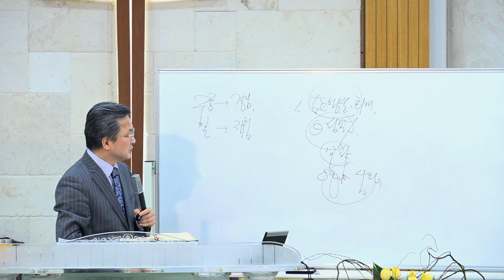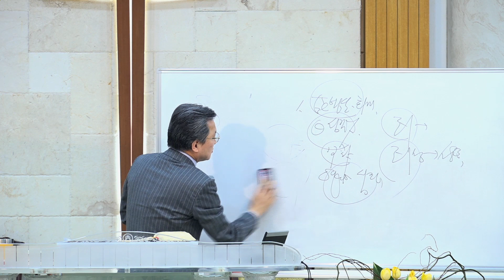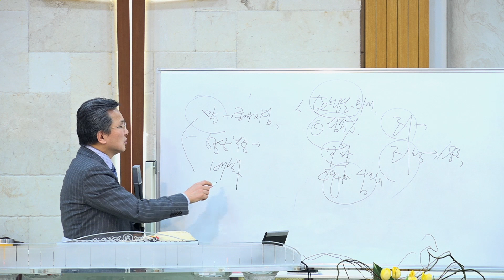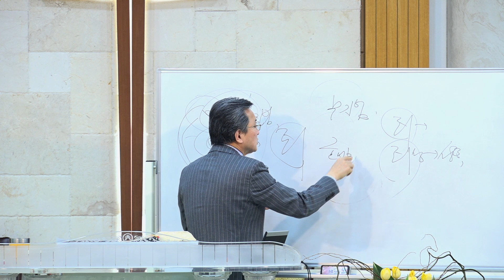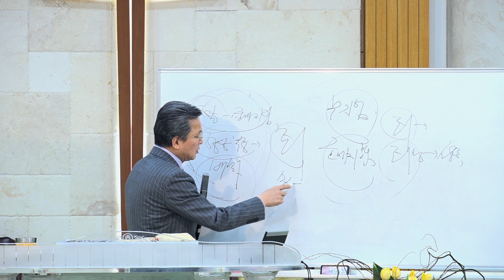정기영목사, "이 시대의 생명줄" (20190109수)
- 예배시간
  수요예배 : 오후 7:30 ~ 9:30
  금요예배 : 오후 8:00 ~ 11:00
  주일오전예배 : 오전 10:40 ~ 오후 1:00
  주일오후예배 : 오후 2:30 ~ 5:30

- 후원계좌
  농협(세움교회) 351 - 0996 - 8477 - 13